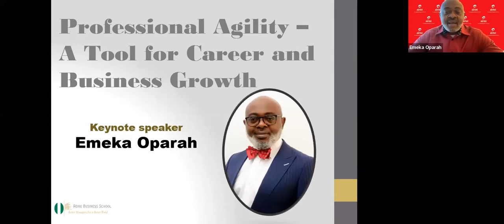MARCH 2022 ORIENTATION PRESENTATION BY MR EMEKA OPARA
MARCH 2022 ORIENTATION PRESENTATION BY THE KEYNOTE SPEAKER, MR EMEKA OPARA